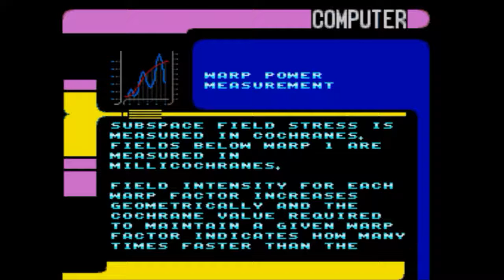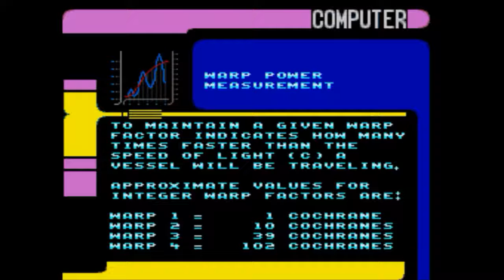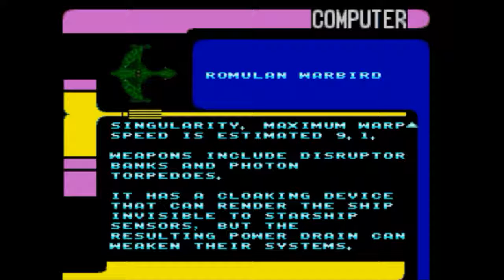Let's Play Star Trek: TNG - Echoes From The Past (Genesis - Blind), Part 12: Computer Entries I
(Part 1 of 4) PURELY OPTIONAL EPISODES! In this one, we read the entries for Sciences, Cultures, and Alien Vessels.

Star Trek: The Next Generation - Echoes From the Past is a property of Spectrum HoloByte, Inc., Sega Games Co., Ltd., CBS Corporation, and Viacom, Inc. I do not own any of the rights to this game, nor any of the material within this video. Thank you, and computer! Earl Grey, hot.